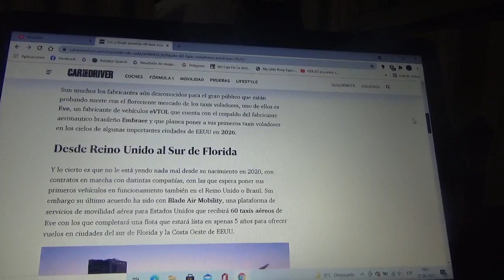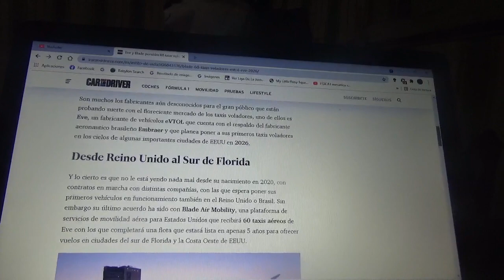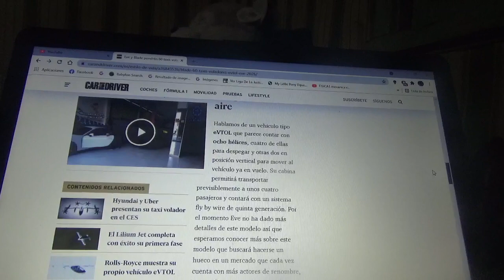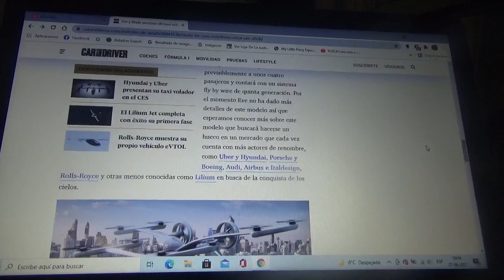Eve y Blade pondrán en servicio 60 taxis voladores para 2026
Estos vehículos de transporte público 100% eléctricos tipo eVTOL volarán por los cielos del sur del estado Florida y también de la Costa Oeste de Estados Unidos dentro del servicio de la empresa Blade Air Mobility